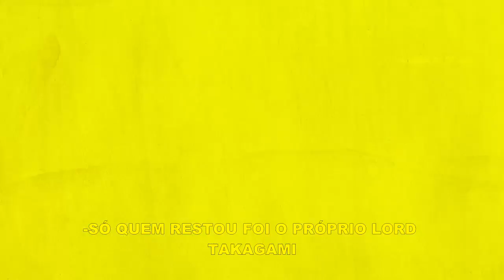Dick Figures The Movie |Parte 2 - Legendado Pt-br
Segunda parte do filme "Dick Figures The Movie".

As próximas partes serão legendadas em breve.

Sugestões também são muito bem-vindas!!!